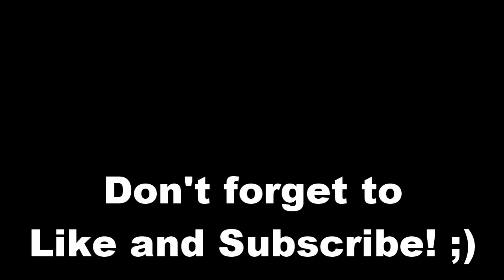CAN SLAKING WIN US THE GAME?! (Pokémon Showdown Random Battles) (High Ladder)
Climb to top 500 (AGAIN) on Pokémon Showdown Random Battles!

First Battle 00:00
Second Battle
Third Battle